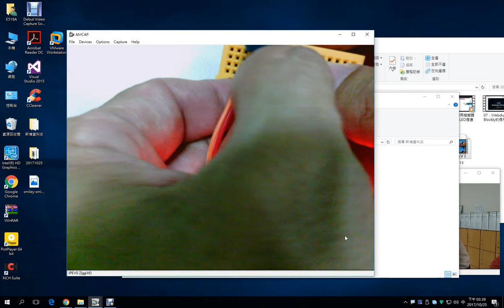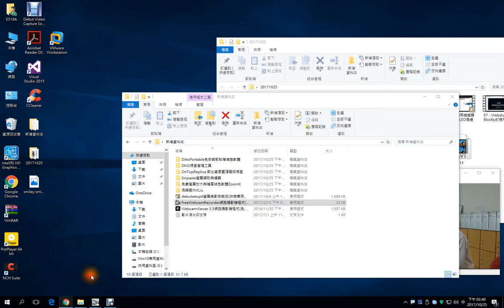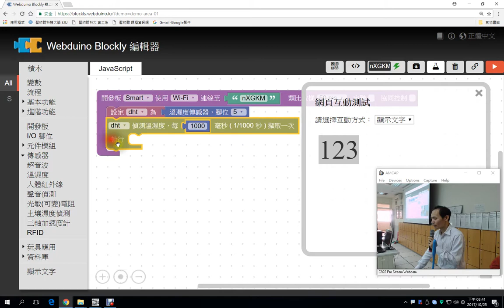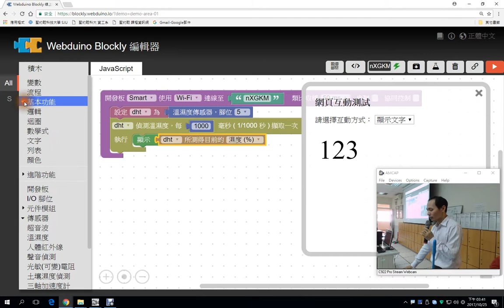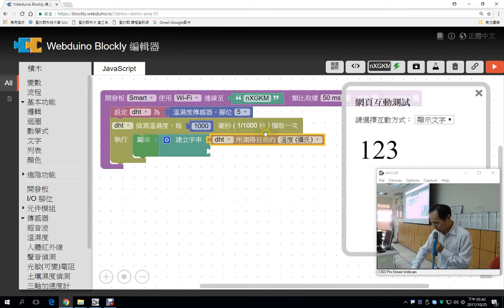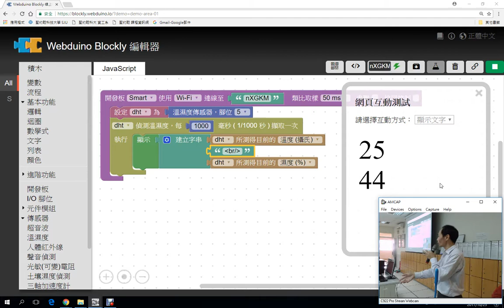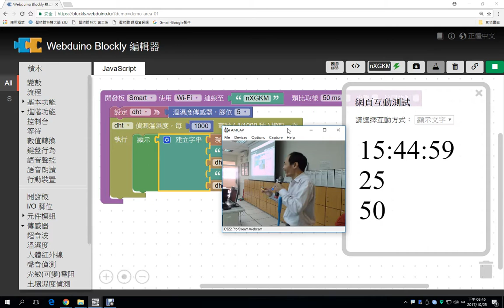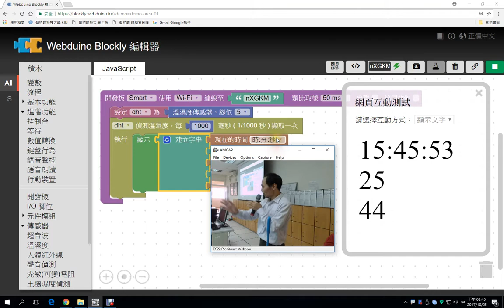14：使用麵包板插上溫溼度元件並進行程式積木設計